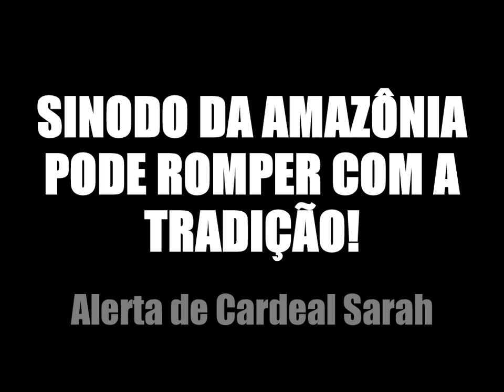Cardeal Sarah: O Sínodo da Amazônia romperá com a Tradição ao permitir Padres casados!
Romperá com a Tradição Católica se aprovar Padres casados e Leigas ordenadas! O sínodo da amazônia precisa se voltar a Deus, não aos homens!